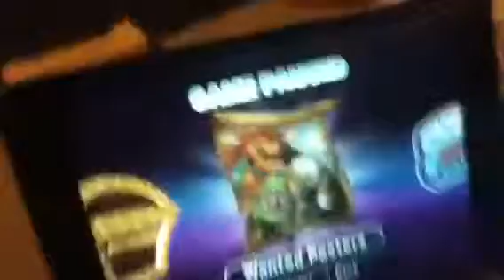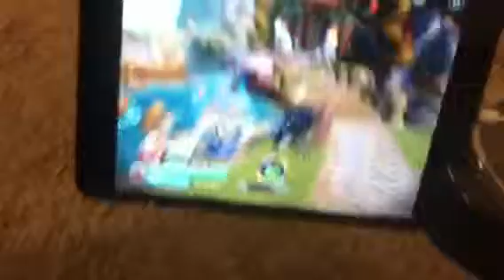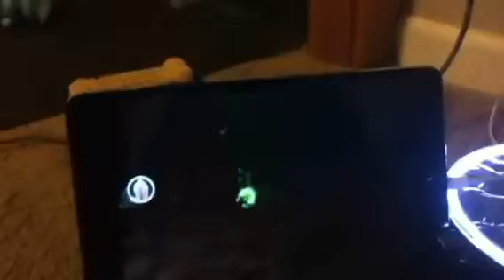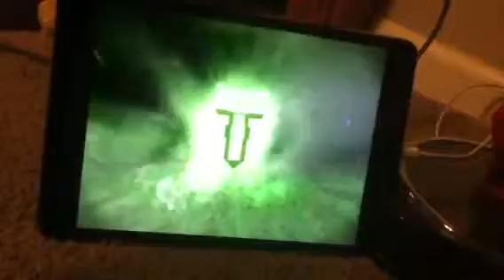Skylanders trap team chapter 3 part 2